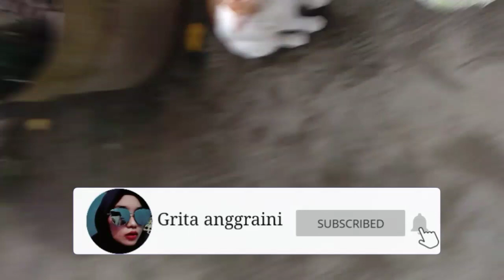ULAT BULU LIDAH API 🔥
GELI GELI ASIK..